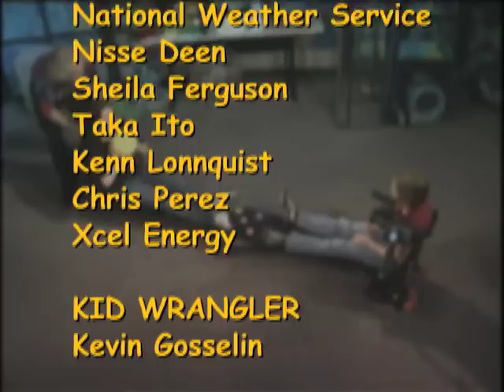[Everyday Science] Wind #8: Good Eats (LSOP - CSU)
This is the 8th part of the Wind episode of the Everday Science show.

Everyday Science is a joint production of Poudre School District Channel 10 and the Little Shop of Physics. PSD Channel 10 is the Poudre School District's educational cable access TV station. The Little Shop of Physics is a hands-on science outreach program at Colorado State University in Fort Collins, CO. On the regularly aired television program "Everday Science," LSOP Director Brian Jones works with PSD students to demonstrate the principles of physics in fun and exciting ways! Every episode is something new and different and encourages viewers to try their hand at everyday science.